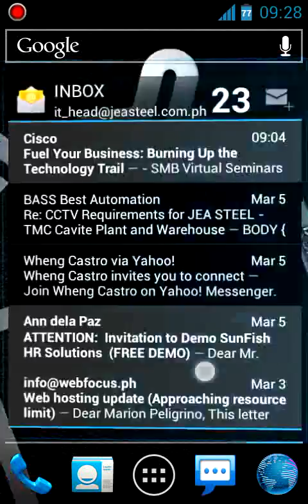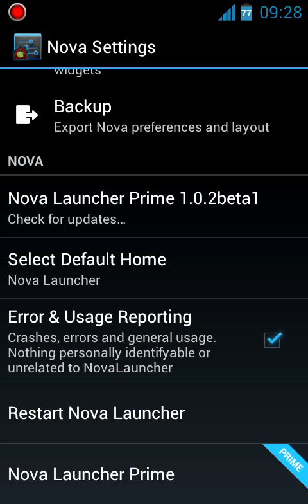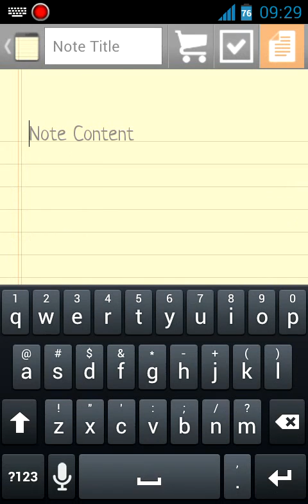Westcrip Resurrection ROM v9.5 ICS 4.0.3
thanks to westcrip for this rom. awesomeness!